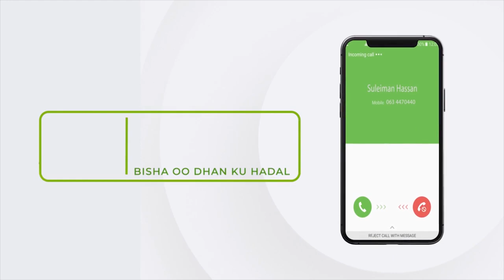Bulshada Hargaysa Oo khaayimiin Wadan ku tilmaamey Xildhibaanada Muqdisho lagu doortey ee ...